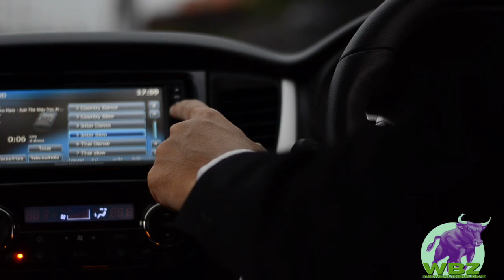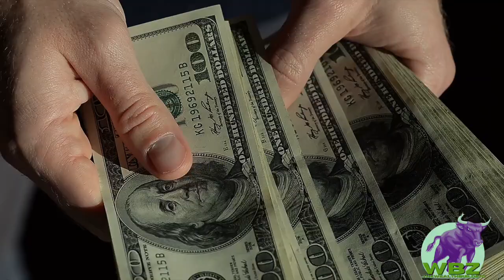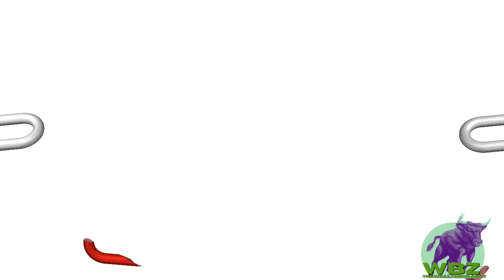48 Laws Of Power And Business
In order to discover more about 48 Laws Of Power And Business, you must

This video is showing 48 Laws Of Power And Business information but also try to cover the following subject:
-48 laws of power audio
-how to use the 48 laws of power
-48 laws of power list

So you wish to know more about 48 Laws Of Power And Business, I did too and here is the outcome.
48 Laws Of Power And Business intrigued me so I did some research and published this to YT .
Our channel has various other related videos concerning 48 laws of power audio, how to use the 48 laws of power and 48 laws of power list
If you were trying to find more information about 48 laws of power audio or how to use the 48 laws of power did this video assistance?